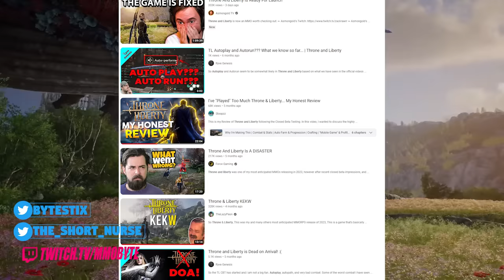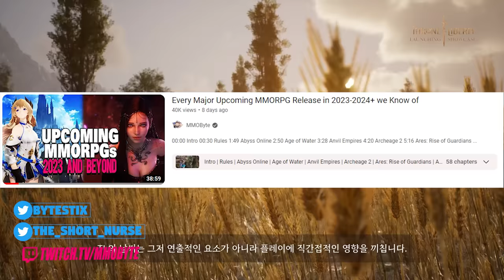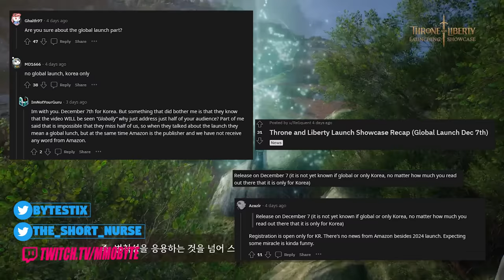THRONE & LIBERTY: Release Date, Global, Gacha, Auto-Combat, Mobile, No Classes and More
Throne & Liberty could be the next big MMORPG of 2024. "Could be."

Throne & Liberty has taken many shapes since it was first announced.
A top-down isometric MMO under the title "Lineage Eternal" that had been in development since 2011. Lineage III. Project TL after the poor reception they'd received during internal test phases.
And finally, in March 2022, NCSoft revealed to the world: Throne & Liberty. Accompanied by an incredible trailer, players were excited. This could be the next Lineage. The next Aion. The next Blade & Soul... okay well maybe not Blade & Soul.
Blade & Soul had certain.. assets.. personality.. that allowed for a degree of separation from most other MMOs. TERA had that too.
Throne & Liberty was sold to us as this gorgeous, enormous, open world action packed PvPvE MMO. Then the Beta's came, and what we saw had us.. concerned. Auto-play. Large grinds. Very subpar graphics. But this is what we've come to expect of the genre: Grandiose ideas, broken promises, and unparallelled disappointment.
NCSoft promised us they were listening, however, and have made numerous alterations since - which we'll touch on over the course of this video. Including the release date, additional Beta tests, and more.